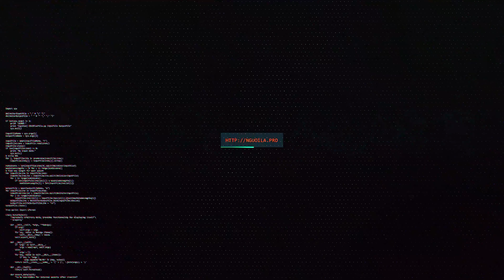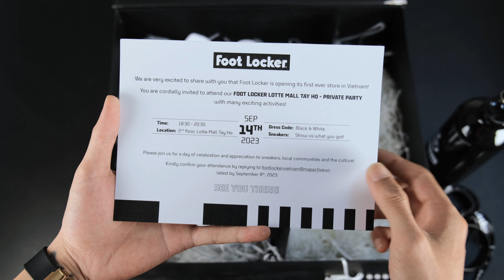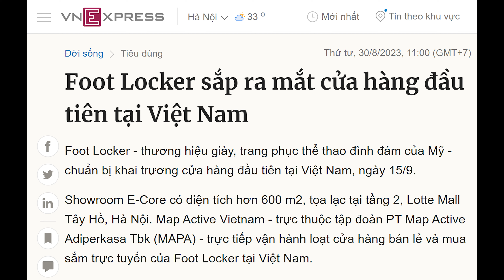Mở hộp quà từ Foot Locker ; Foot Locker về Việt Nam ngày 15/09/2023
Foot Locker là chuỗi bán lẻ giày và đồ dùng thể thao lớn bậc nhất của Mỹ, và bây giờ đơn vị này đã có mặt tại Việt Nam. Vào 15/09/2023, FootLockerVietnam sẽ khai trương cửa hàng đầu tiên tại tầng 2 Lotte Mall Tây Hồ - Hà Nội.
Foot Locker Vietnam đã gửi tặng mình một hộp quà cùng giấy mời cho sự kiện private-party, các bạn cùng mình xem bên trong hộp quà có những gì nhé 🥳🥳🥳

Kênh mình đang bán tất cả những sản phẩm vệ sinh / chăm sóc giày tới từ Adidas Sport và Crep Protect, các bạn nếu có nhu cầu thì nhớ ủng hộ mình nhé